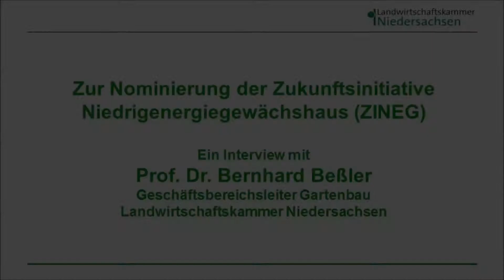ZINEG für Deutschen Nachhaltigkeitspreis Forschung nominiert: Interview mit Prof. Dr. Beßler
Das seit Mai 2009 laufende Forschungsverbundprojekt „Zukunftsinitiative Niedrigenergiegewächshaus“ (ZINEG) ist für den Deutschen Nachhaltigkeitspreis Forschung nominiert worden. Der Sieger des diesjährigen Forschungspreises wird über ein Online-Voting ermittelt.

Weitere Informationen zu ZINEG erhält den Deutschen Nachhaltigkeitspreis Forschung 2014